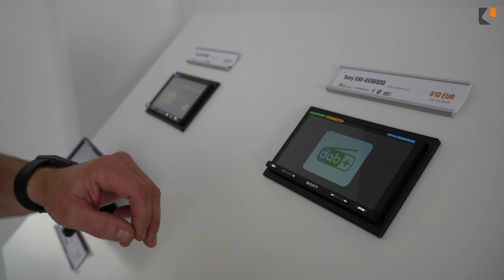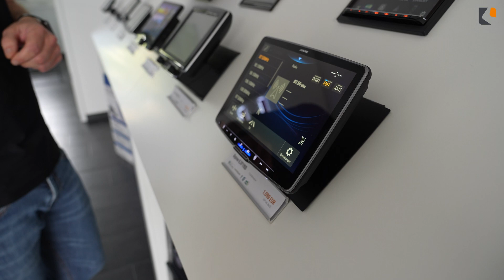Radio, Navi oder Moniceiver für Wohnmobil & Kastenwagen❓➡️Größte Auswahl📌Caratec Servicecenter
Ihr seid auf der Suche nach einem Radio, Navigationsgerät oder Moniceiver für euer Wohnmobil oder Kastenwagen? In unserem Servicecenter in Landau in der Pfalz haben wir in unserem Showroom eine große Auswahl an unterschiedlichen Geräten ausgestellt.

Verfügbare Geräte
➡️Pioneer
➡️Sony
➡️Blaupunkt
➡️Kenwood
➡️Alpine

Ihr wollt euch von uns beraten lassen?
📍Anfahrt:
Caratec GmbH
Carl-Bosch-Straße 7
76829 Landau in der Pfalz

🛠Einbau-Termin vereinbaren:
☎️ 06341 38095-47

Mehr über uns:
Caratec ist fokussiert auf Audio, Video, Sicherheit und Energie für Wohnmobile und Campervans. Mit intelligenten Lösungen für einen besseren Sound, zur Videoüberwachung, Sicherheitssystemen aber auch Energie bieten wir ein großes Sortiment zur Optimierung von Fahrzeugen. Der Einbau der Produkte erfolgt über unser Servicecenter in Landau aber auch über viele Partnerwerkstätten. Neben den eigenen Produkten vertreiben wir u.a. Produkten der Marken Pioneer, Kenwood, Sony, Blaupunkt und NDS. Unsere Produkte liefern wir an die Reisemobil-Industrie, den Großhandel, den Handel und in unserem Servicecenter in Landau auch an Endverbraucher.